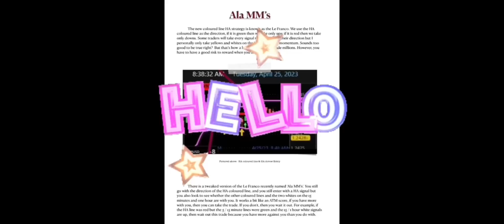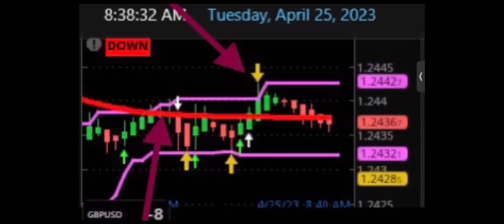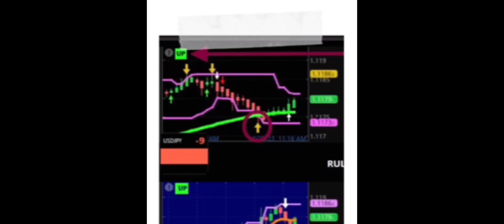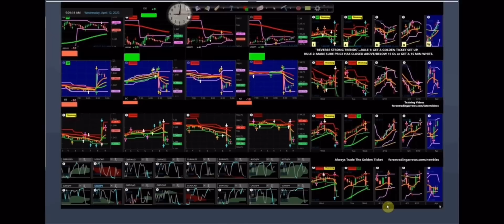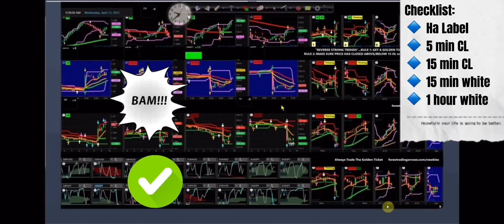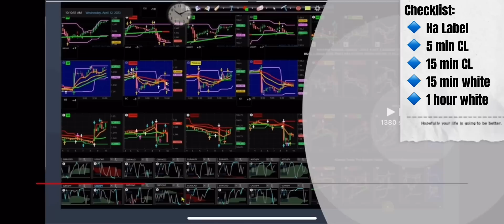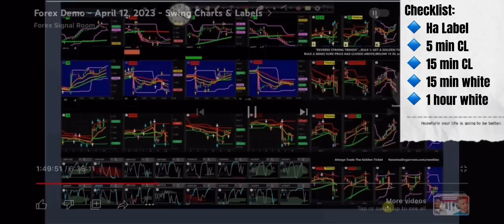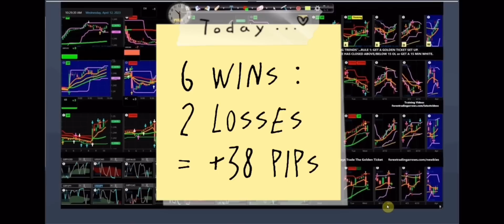ALA MM / best forex signals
$97 Value, Temporarily FREE! 4 Bonus Items and Demo Video! Click the link above...